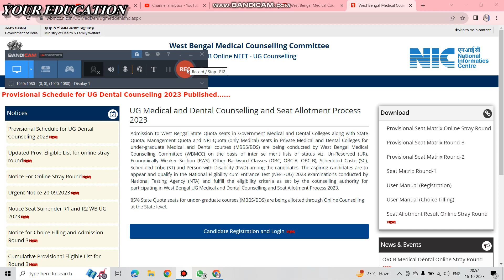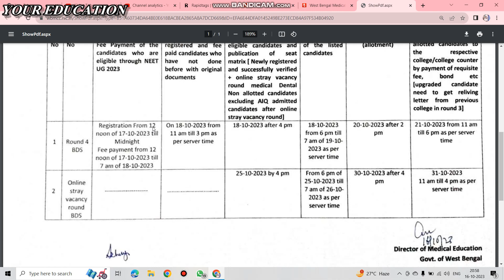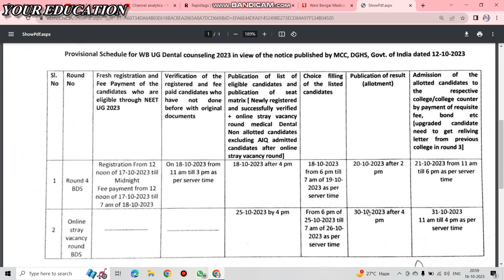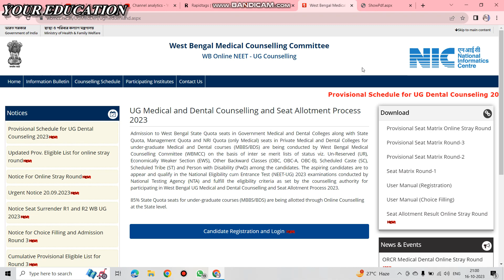WBMCC UG NEET LATEST UPDATE 2023. BDS ROUND 4 SCHEDULE.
WBMCC NEET UG Latest Updates 🔥. NEET UG MEDICAL DENTAL COUNSELLING ROUND 1 UPDATES.